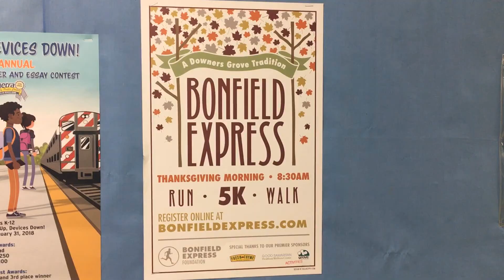DGS Update - November 2017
Hear an update from DGS Principal Ed Schwartz for the month of November!